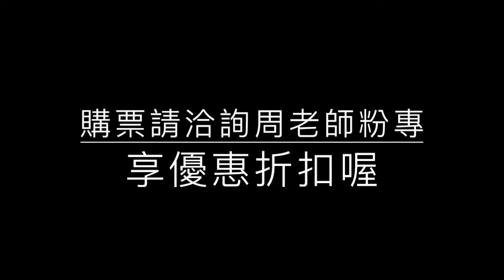管樂團卡通演出，找周老師購票享優惠喔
【演出資訊】
■時間 – 2018/05/05(六) 19:00(18:30入場)
■地點 – 桃園展演中心(桃園區中正路1188號)
■指揮 – 謝韋民
■金鐘主持 – 艾婷姊姊、善意姊姊
■售票票價 – $1,000、$800、$500、$300

周老師
各式樂器教學 l各式樂器買賣 l婚禮商業演出l 海報錄音設計